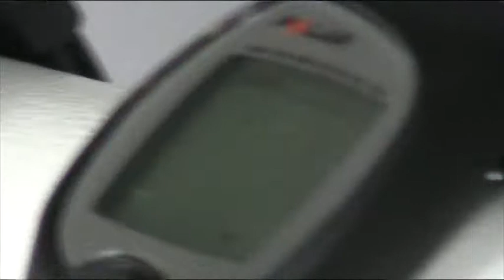Andy VO2max The End.mpg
VO2max testing, the last few minutes...